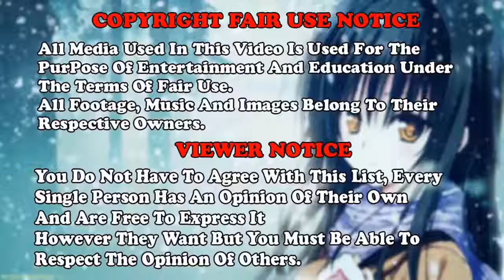Top 5 Best Romance Ecchi Comedy Anime Series - AMV Anime - Main Reaktor - Alone [NCS Release]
Music provided by TheFatRat: Main Reaktor - Alone [NCS Release]